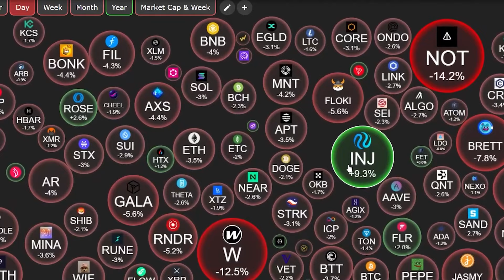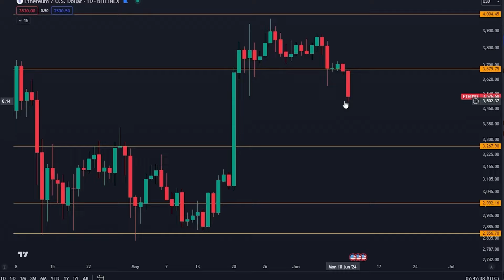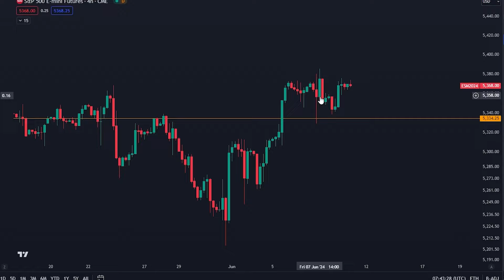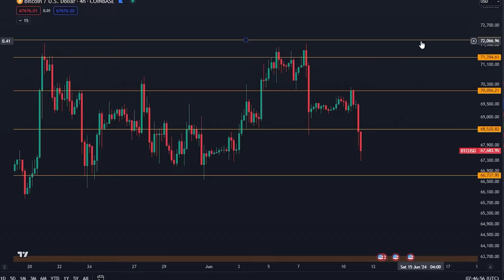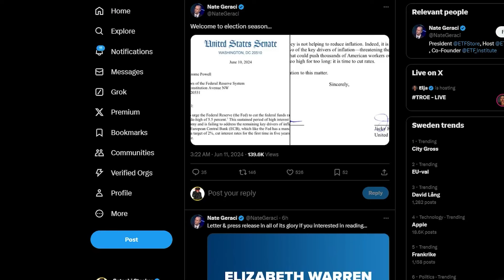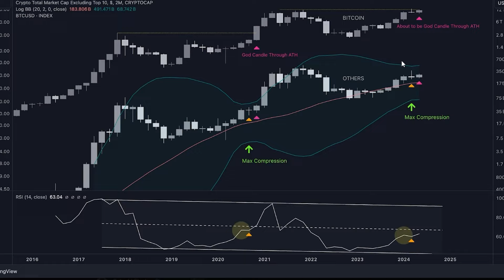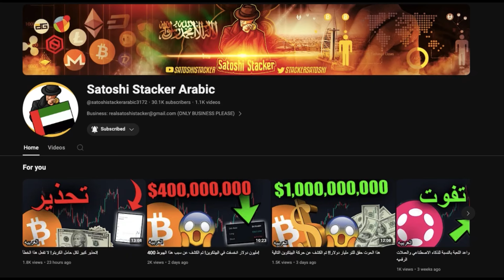الجميع مخطئون بشأن حركة البيتكوين والعملات البديلة التالية! شارت ضخم!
⛓ 🔗 روابط مفيدة 🔗 ⛓

المواضيع:
00:00 - المقدمة
00:30 – تحليل البيتكوين
08:07 - رسم بياني ضخم
09:25 – السعر المستهدف للبيتكوين